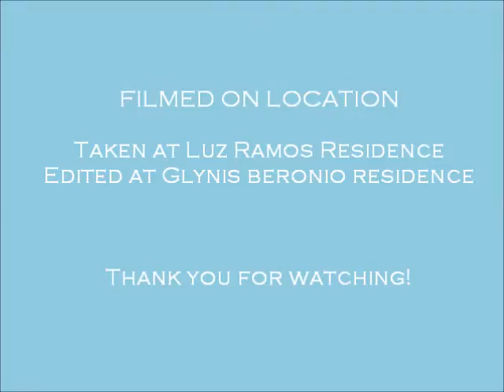Educ4B Types of Variables SameahGroup